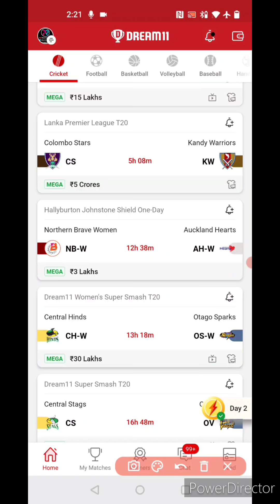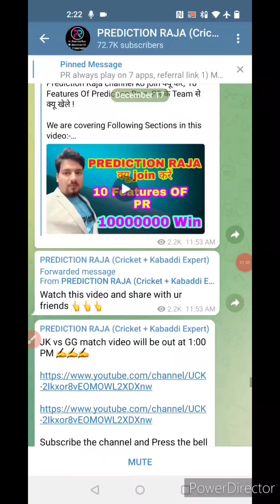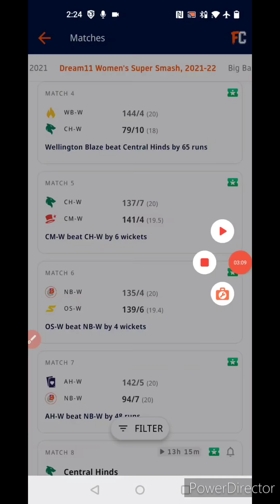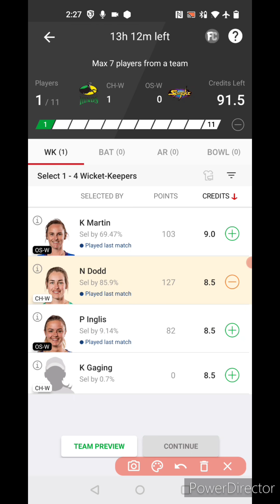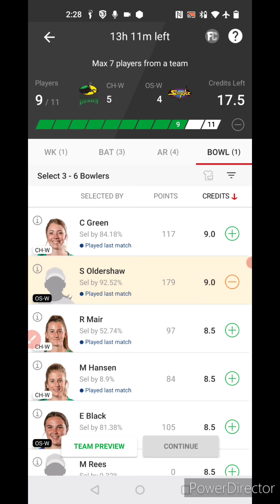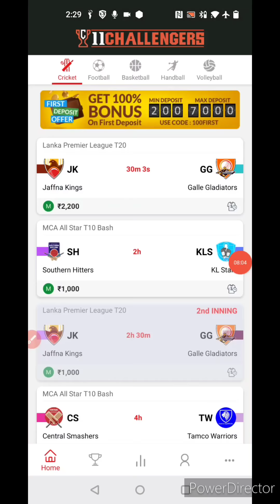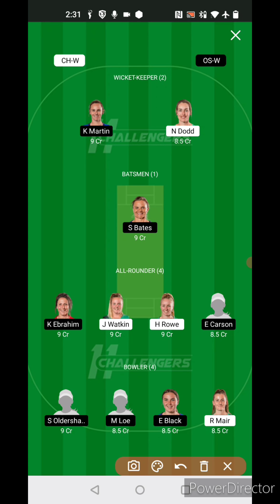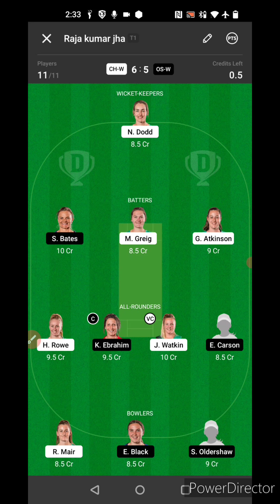CH W vs OS W T20 Dream11 Team, CH W vs OS W T20 Dream11 Team Today, CH W vs OS W Dream11 Prediction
Welcome to the preview of OS W VS CH W Dream11 match

You will get full preview and winning analysis of OSW vs CHW Dream11 Fantasy match so that you can win big on Dream11

You will get full analysis of OSW vs CHW Dream11 match

CHW vs OSW, CHW vs OSW playing11,
dream11 CHW vs OSW, CHW vs OSW dream11, CHW vs OSW dream11 team, CHW vs OSW Dream11 prediction, CHW vs OSW dream11 prediction today, CHW vs OSW dream11 todays team,

OSW vs CHW, OSW vs CHW playing11, dream11 OSW vs CHW, OSW vs CHW dream11 team, OSW vs CHW dream11 prediction, OSW vs CHW dream11 prediction today, OSW vs CHW dream11 todays team

more Preview:-

LUDO APP:-

Video Content..

1. This analysis is based on my Understanding, knowledge, and instinct. While selecting your team, consider the points mentioned and  make your own decisions.

2. Dream11 takes great care to comply with all central and state legislation in India to ensure that users are fully protected. Every Contest on platform is carefully designed to comply with applicable statutes and regulations in India.

4. Prediction Raja do not promote any gambling app and not liable for any profit or loss which may arrise from this app.